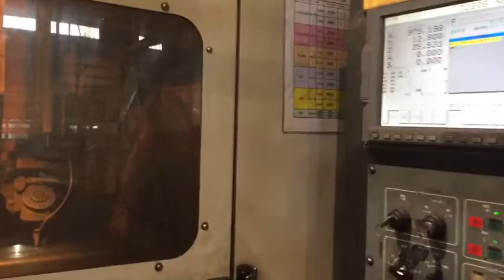Mazak Fabri Gear FG 300L Tube Laser 2005 3